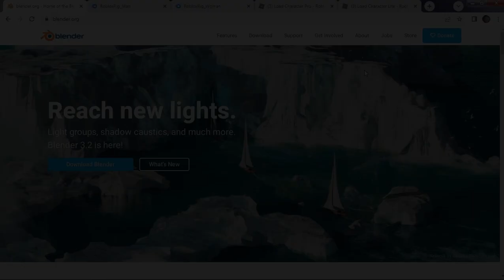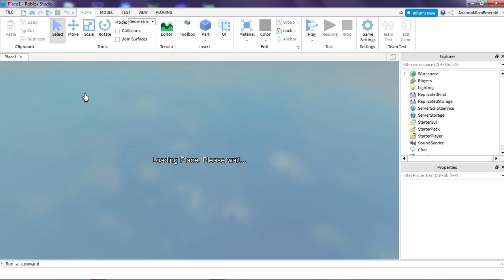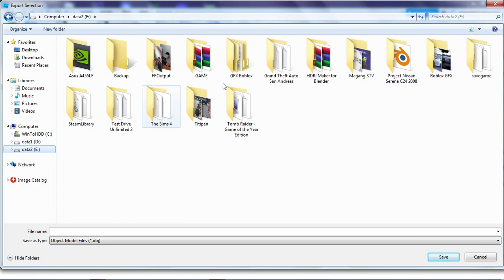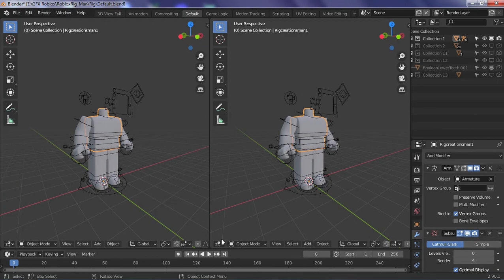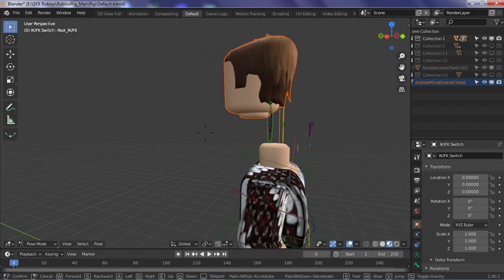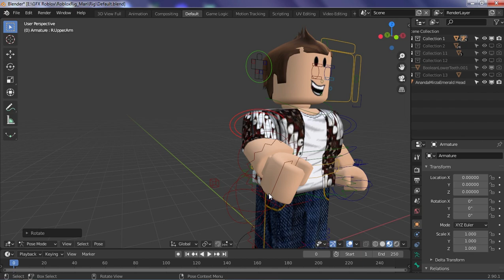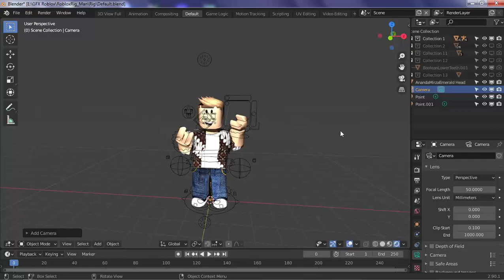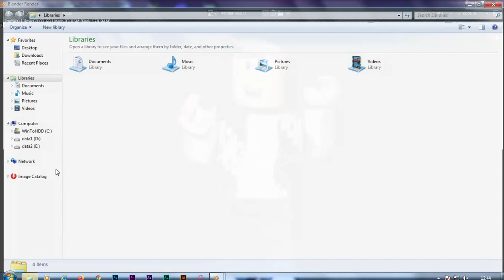Tutorial Basic Roblox GFX (Part 1)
Link Download